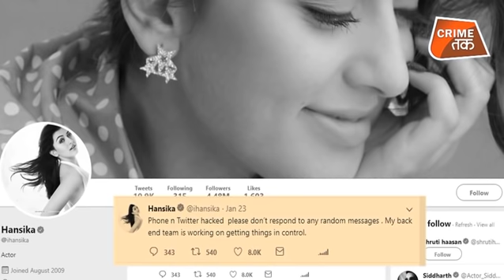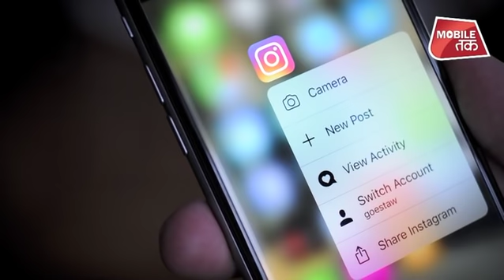SHAKALAKA BOOM-BOOM वाली HRITHIK ROSHAN की HEROINE की PRIVATE PICS VIRAL|CRIME TAK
Actress Hansika Motwani, who is known for films like Aap Kaa Surroor, woke up to horrific news as her bikini photos were leaked online. While the actress who was on a recent holiday in New York had her photo leaked on the internet which shows her bikini avatar from the vacation. The pictures were posted on an Instagram page by online hackers. However, the photo are now deleted.

In the recent past, Amy Jackson and Akshara Haasan's private photos were leaked on social media, and Akshara had even filed a complaint with the Mumbai police. So far, Hansika hasn't made a statement regarding the same.

Hansika made her debut in the Tamil film industry with the Dhanush-starrer Mappillai in 2011. Her next movies, Engeyum Kadhal and Velayudham were also successful. Even though she started her acting career as a child artiste in some Hindi serials, she has garnered immense popularity in southern India with 25 Tamil films, 14 in Telugu, 1 Kannada and 1 Malayalam.